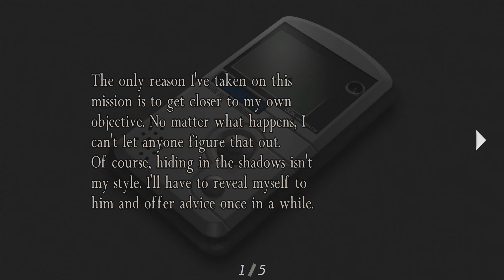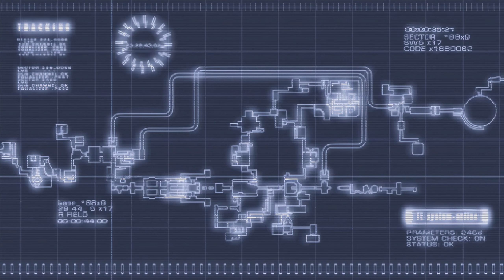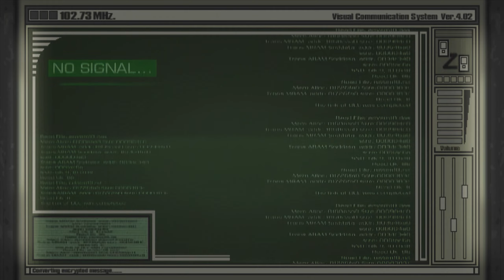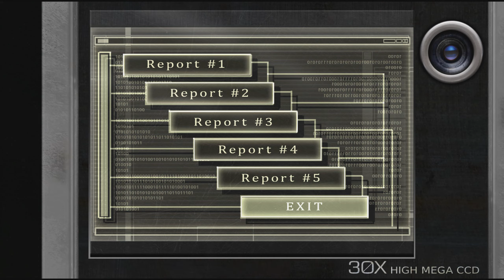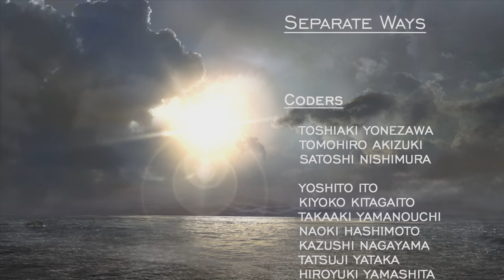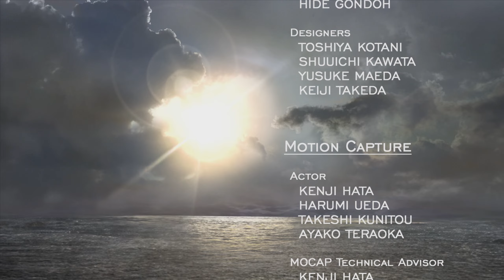Resident Evil 4 HD Project Separate Ways No Damage Full Playthrough (1440P60)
Full no damage playthrough of the extra mode, Separate Ways, in Resident Evil 4 on PC with the HD project installed. For timestamps, information on the HD project, and a link to download it, please check below.

HD Project: The Resident Evil 4 HD Project is a project that provides enhancements and fixes to models, visuals, and lighting in the PC port of Resident Evil 4. It also adds new options to the game that aren't available in the vanilla version, such as an FOV slider, additional mouse & keyboard configuration, Ultrawide support/correction, and so much more. At the link above you can download and read all of the features included with the project.

Chapter 1: 2:27 - 18:44
Chapter 2: 19:05 - 55:42
Chapter 3: 55:59 - 1:20:07
Chapter 4: 1:20:26 - 1:50:01
Chapter 5: 1:50:19 - 2:19:21
Krauser Boss Fight: 2:05:16 - 2:08:12
Saddler Boss Fight: 2:10:22 - 2:11:18